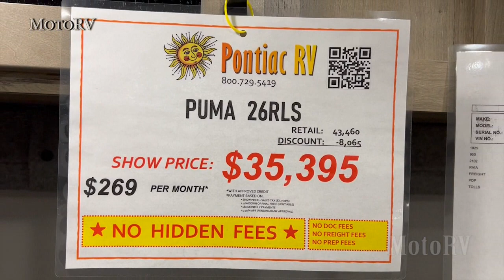Puma 26RLS 2022 Travel Trailer by Palomino RV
Palomino Puma